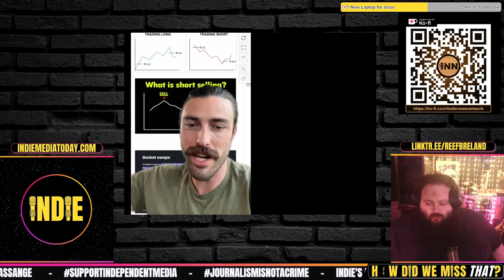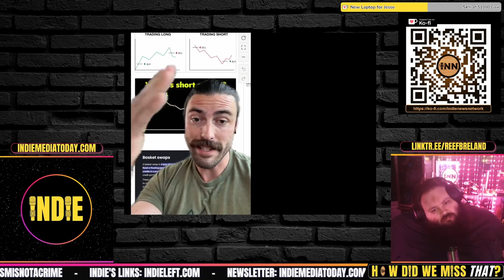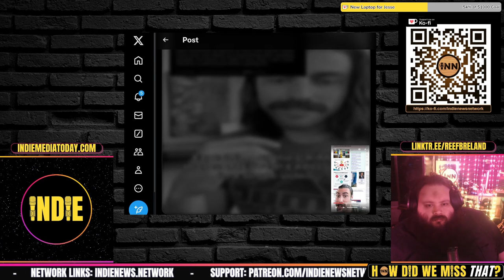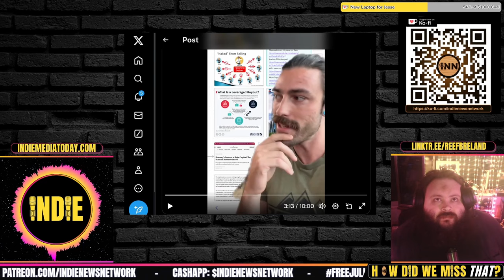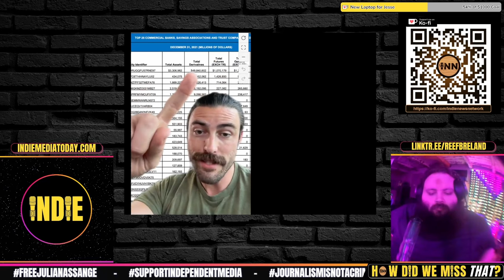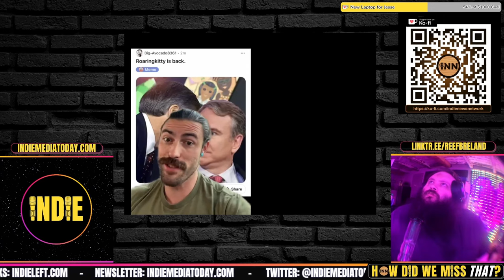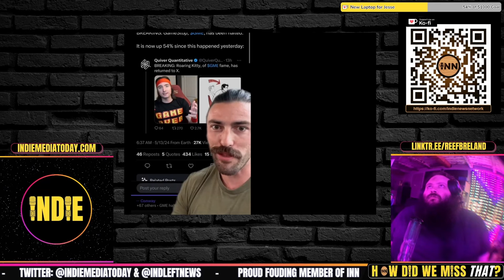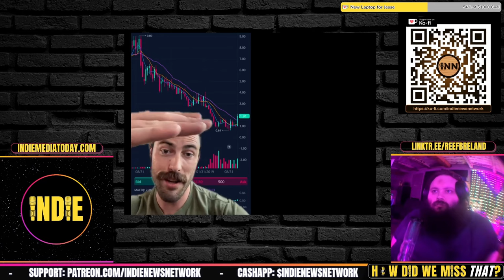Gamestop: What Happened? From the Small Investors' Perspective: Ian Carroll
⭐ Ian Carroll Explains the entire GameStop Mess from the Small Investor’s Perspective

Credits:
⭐ Thumbnails & Outro: Bigmadcrab & Indie Left
⭐ Intro: Joe @STFUshitlib3 & Indie Left
⭐ Outro Music: Redpilled by Jesse Jett & The Awakening by Patrick Patrikios